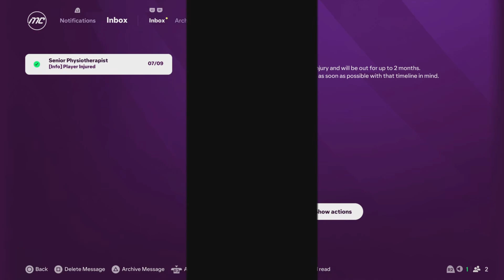EUROPA LEAGUE BEGINS - FC 25 MANCHESTER UNITED CAREER MODE #2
FC 25 is here!
The Manchester United career mode will be going back to its roots focused on youth, trophies and bringing back the energy around Old Trafford.